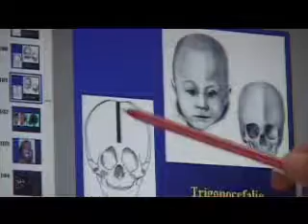Alchymie bytí: Nebojte se stomatologa Část 2